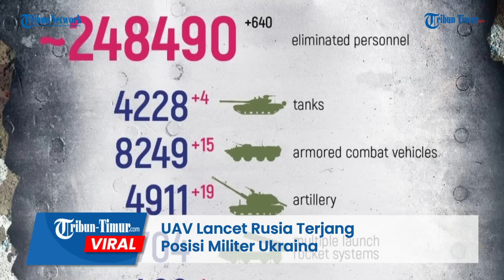Lagi! UAV Lancet Rusia Terjang Posisi Militer Ukraina di Tengah Hutan Hingga Luluh Lantak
Dalam rekaman tersebut memperlihatkan detik-detik penyerangan terhadap posisi Angkatan Bersenjata Ukraina.

Untuk kesekian kalinya, pesawat tak berawak atau drone seri lancet diandalkan Rusia di arah ini.

Sebelum menyerbu pertahanan musuh, drone lancet Rusia berhasil mengidentifikasi posisi tentara Ukraina.

Tanpa berlama-lama, pasukan terjun payung Rusia langsung menyerbu posisi target dengan UAV Lancet.

Hasilnya, kebakaran hebat terjadi di titik target.

Mau tidak mau militer Ukraina harus menanggung kerugian di kawasan ini.

Video ini viral dan menuai beragam respon dari warganet.

Editor: Dika
Narator: Memet